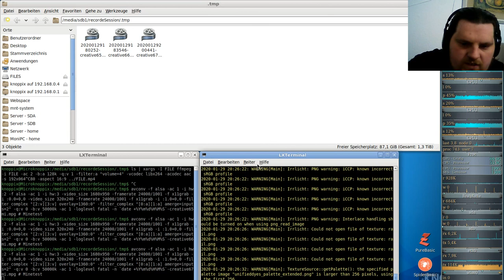Let´s Play Minetest - German-Creative-server ( Minecraft orientiertes Spiel ) #067